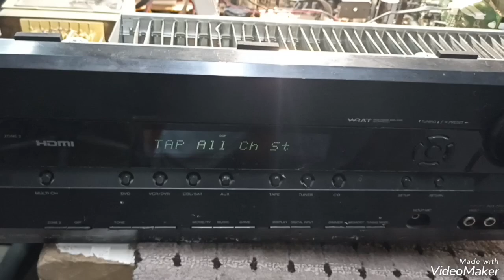onkyo 5.1 amplifier